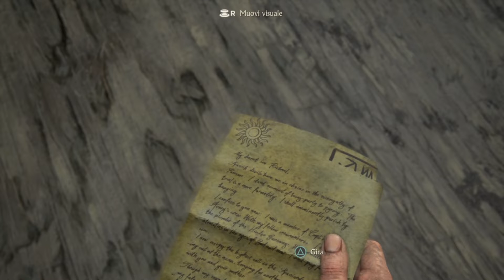Uncharted 4 A Thief's End - Parte 1